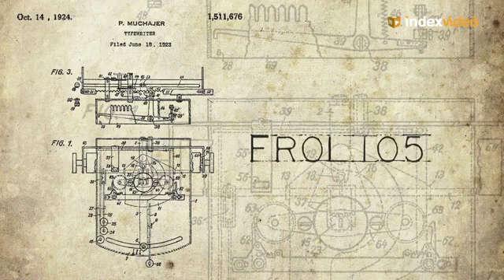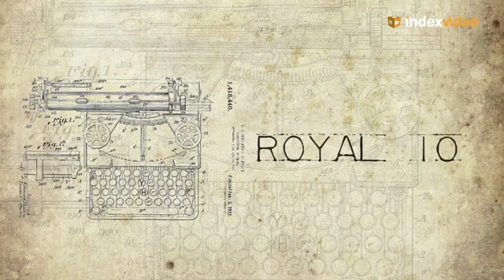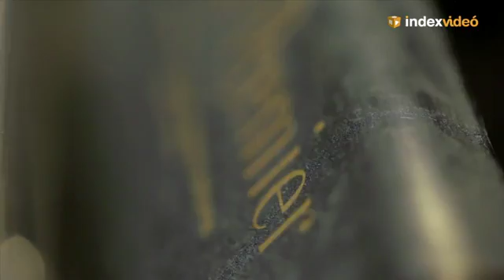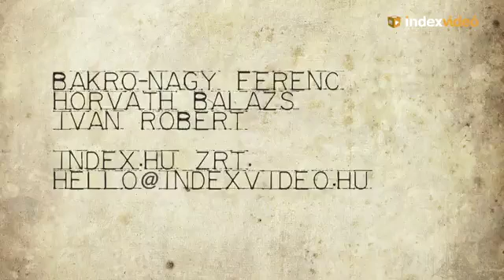Kihalt Feledésbe Merülő Szakmák - INDEX - Írógépszerelő (A mechanika matuzsálemeinek mestere)